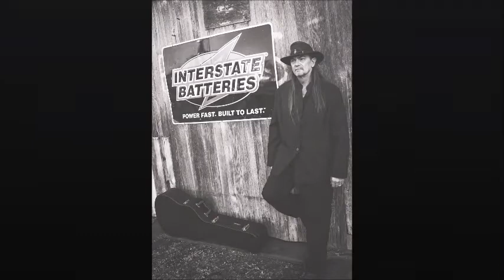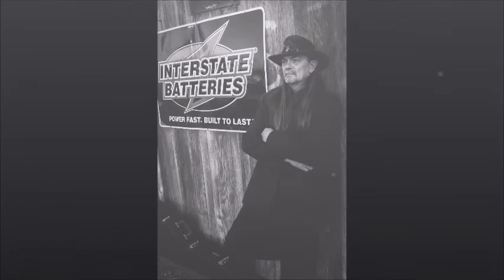The Little Man in Black Promo Video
Contact Doug Stivers
No Venue too Big
or too Small